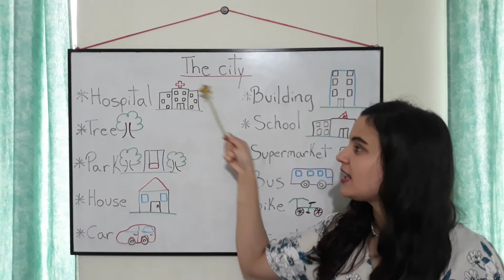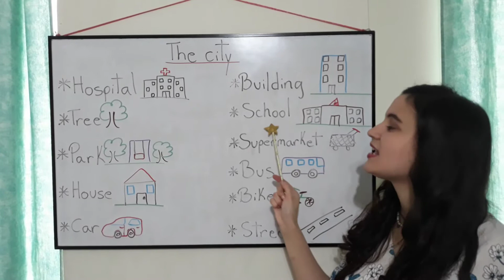2nd grade: THE CITY